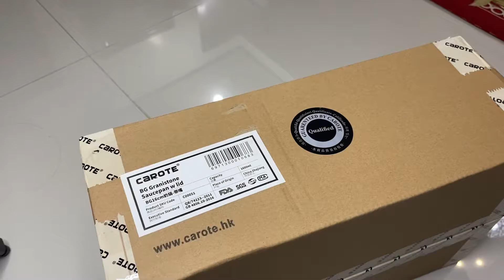CAROTE UTENSILS UNBOXING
0:00 Introduction
0:16 Bio green collection
1:06 Nonstick utensils
1:26 Non stick saucepan
1:57 199 pesos each!!
2:15 699 pesos!!

Stay safe !